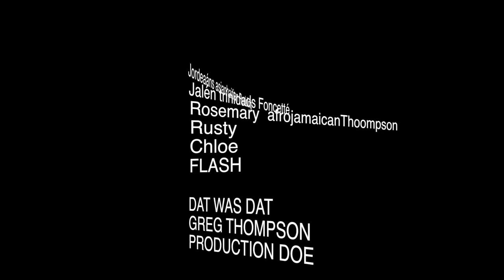Interpretation of a Poem, Higher, Gregory Thompson